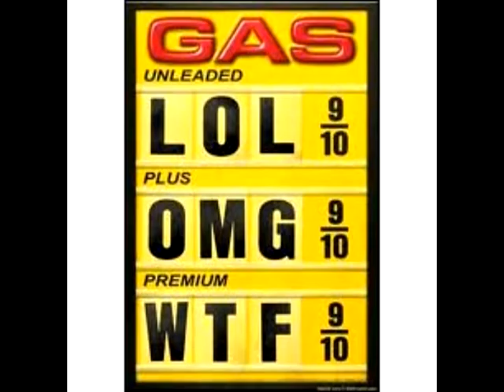GET PUMPED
This video is about war for profit and America being held hostage by the oil companies. Oil companies have done more damage to America than Osama Bin Laden ever did~